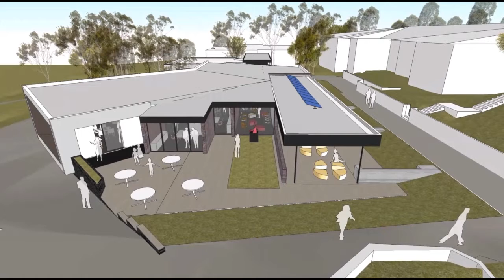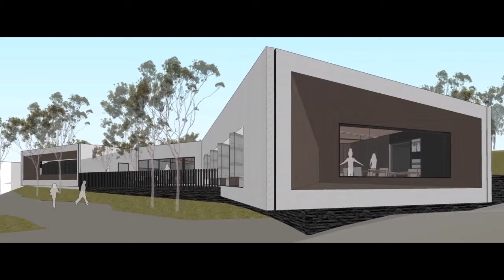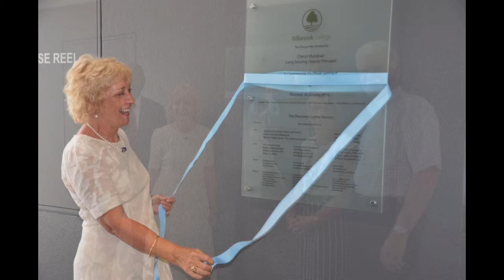Billanook College Discovery Centre - The Journey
Look back at imagery of the construction of the new $1.8M Discovery Centre on Billanook College's campus in Melbourne's outer Eastern suburb of Mooroolbark.  Images include construction of the original Year 7 building as well as its demolition and construction of the new Discovery Centre.

Video by: Laura McInnes

Created by Laura McInnes